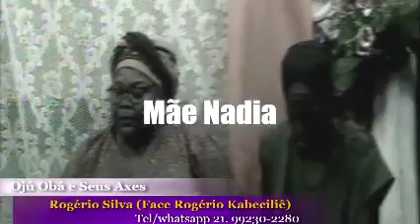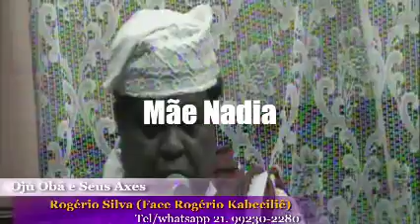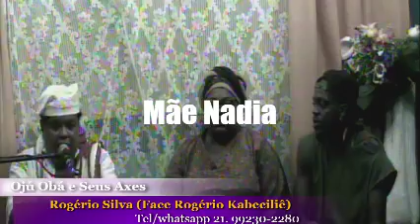Ojú Oba e seus axes com Rogerio de Kabecilie Sun Apr 8 2018 01 09 46 PM